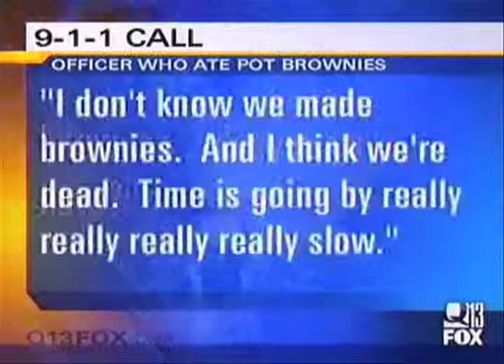Eugene Cannabis TV #406 - ectv.406.081711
August 17, 2011. Williams, Oregon growers, Eddie Lepp loses appeal, Seymour, Indiana Police Resource Officer arrested for OWI after crashing department pickup truck and D.A.R.E. trailer.